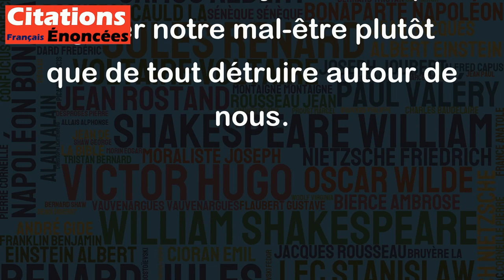Les gens malheureux tuent ce qu'ils aiment parce qu'ils n'ont que ça sous la main. - Boris Vian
Cette citation de Boris Vian est très intéressante et profonde. Elle implique que les personnes malheureuses ont tendance à détruire tout ce qui leur tient à cœur, car ils n'ont pas d'autres moyens d'exprimer leur mal-être ou leur frustration. Cela peut prendre différentes formes, comme la destruction de relations, d'objets, ou même de soi-même. Cependant, cette citation invite aussi à la réflexion sur la façon de gérer ses émotions et ses problèmes, en cherchant des solutions plus constructives plutôt que de céder à l'impulsion de tout détruire. En somme, cette citation rappelle l'importance de chercher des moyens sains pour gérer notre mal-être plutôt que de tout détruire autour de nous.